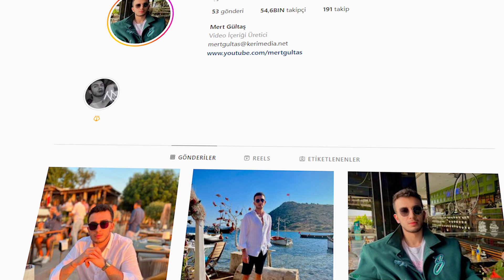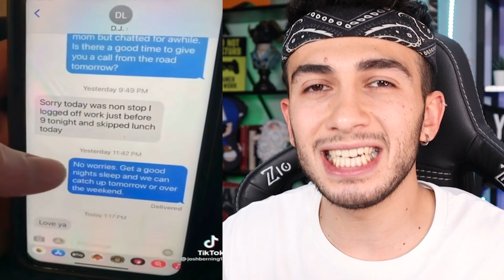İZLERKEN SUÇLU HİSSEDECEĞİNİZ TİKTOK VİDEOLARI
Merhabalar ben Mert Gültaş , bu videoda izlerken kötü suçlu hissettiren tiktok videoları na tepki verdik şaşırtıcı ilginç komik ve eğlenceli bir video oldu. İyi seyirler.